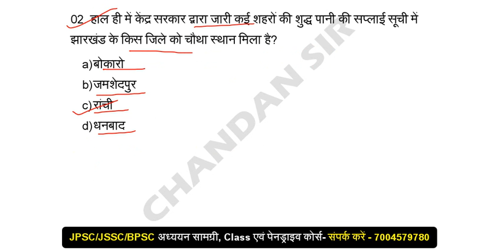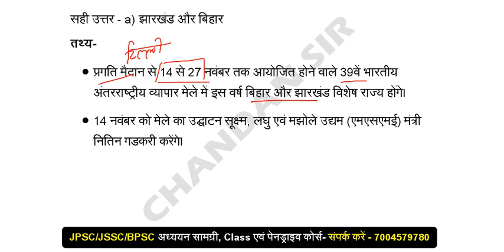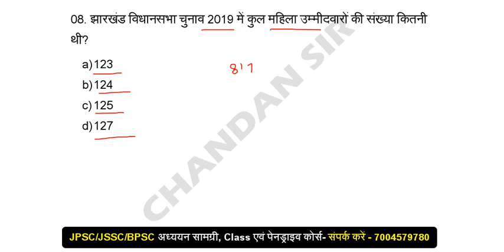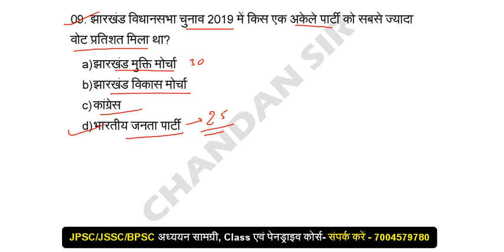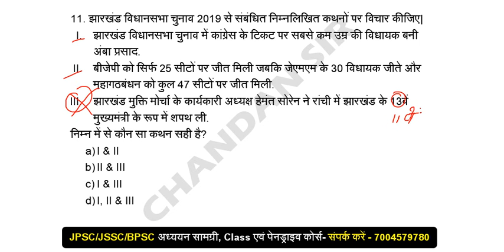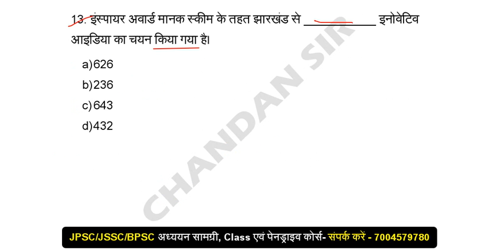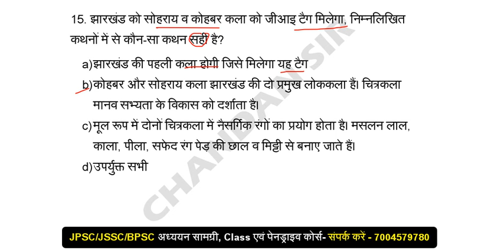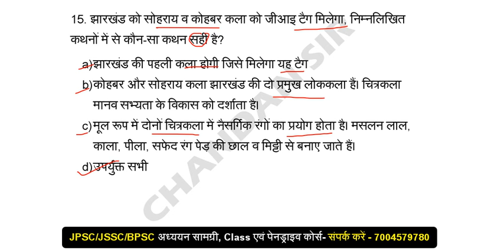दिसंबर 2019: झारखंड करंट अफेयर्स संबंधित महत्वपूर्ण वस्तुनिष्ठ प्रश्न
झारखंड करंट अफेयर्स संबंधित अति महत्वपूर्ण वस्तुनिष्ठ प्रश्न तथ्यों के साथ